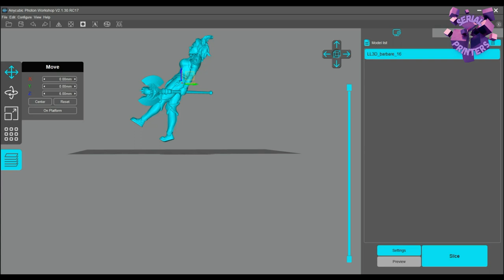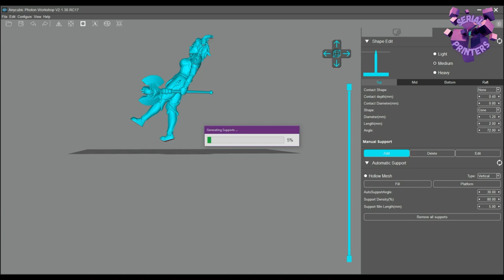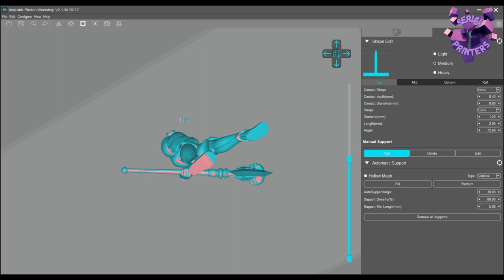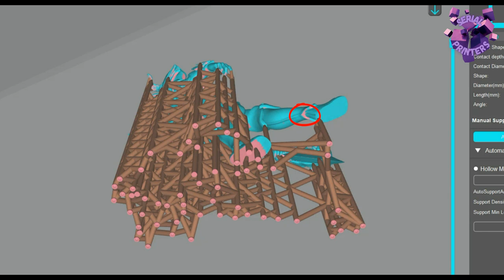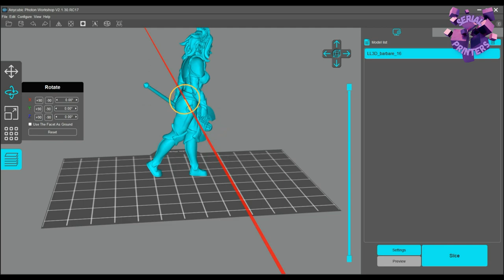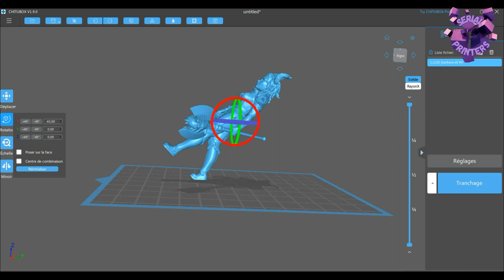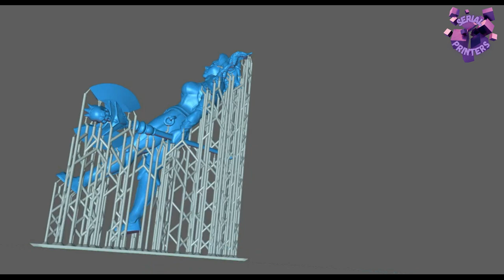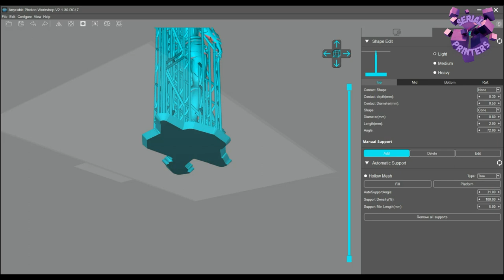POSE DES SUPPORTS IMPRESSION 3D RESINE TUTO DEBUTANT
2ème chaine des Serial Painters entièrement dédiée à l'impression 3D et au technologies pour le modélisme
Aujourd'hui on apprend à poser des supports sur nos impression 3D à l'imprimante 3D resine, le tout simplement en tuto dedutant

Retrouvez nos tutos peintures de figurines de wargames, historiques, warhammer etc..